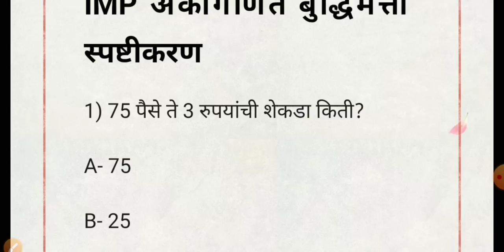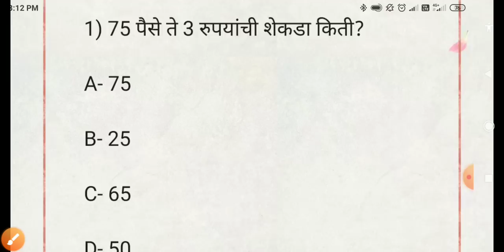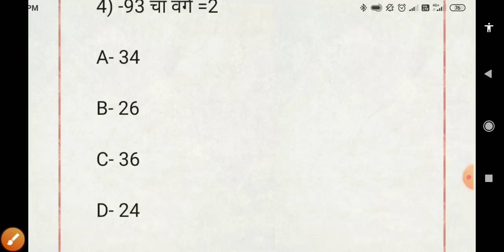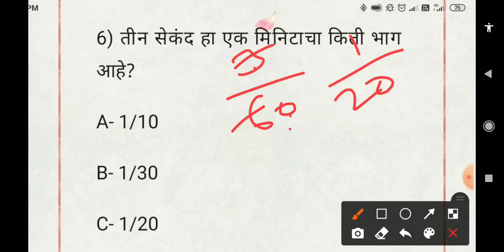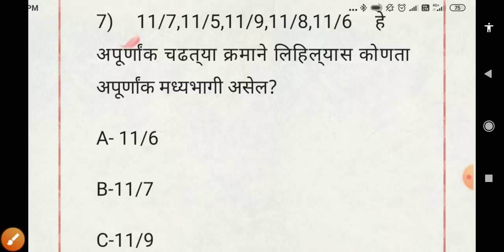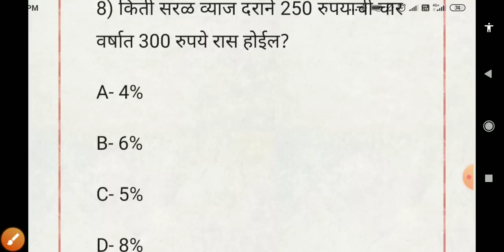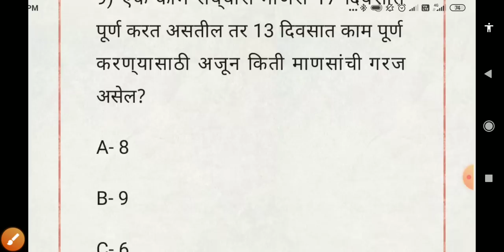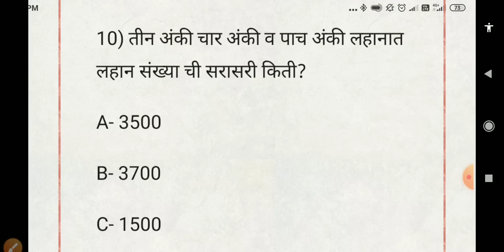आरोग्य विभाग अंकगणित बुद्धिमत्ता आरोग्य विभाग मराठी व्याकरण | 30 मार्क्स फिक्स करा |शेवटचे 7 दिवसNEW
नमस्कार मित्रांनो
     या विडिओ आपण आरोग्य विभागातील अतिशय महत्त्वाचे असे अंक गणित बुद्धिमत्ता वरील प्रश्नांचे स्पष्टीकरणासह सराव घेतलेला आहे 🙏